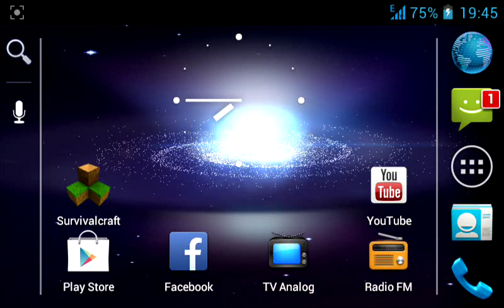How to make a cannon in the Survivalcraft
Survivalcraft games